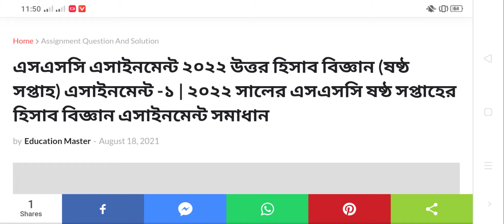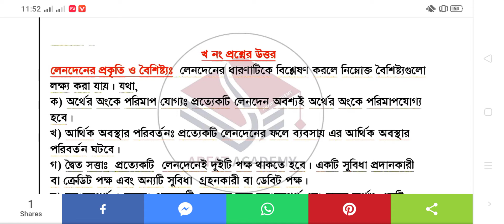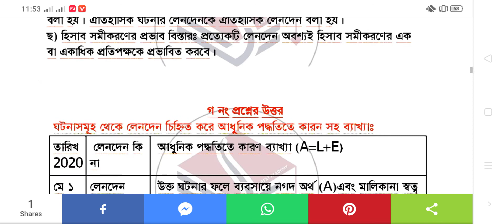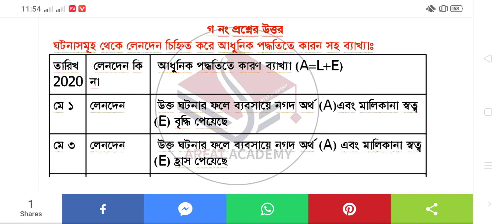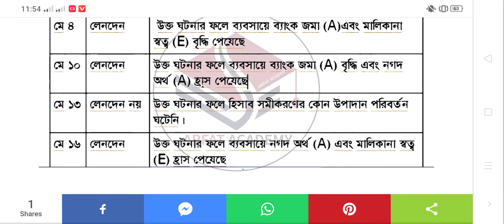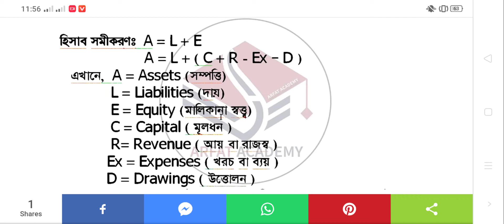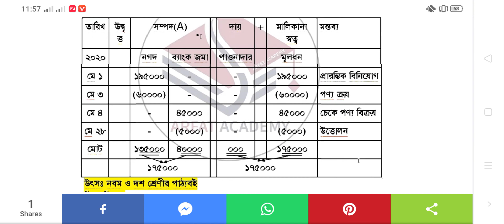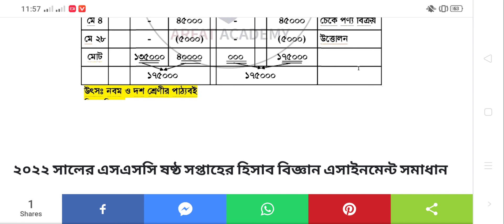১০ম শ্রেণি / এসএসসি ২০২২ এসাইনমেন্ট-বিজ্ঞান I ৬ষ্ঠ সপ্তাহ I Class 10 Science Assignment I 6th Week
১০ম শ্রেণি / এসএসসি ২০২২ এসাইনমেন্ট-বিজ্ঞান I ৬ষ্ঠ সপ্তাহ I Class 10 Science Assignment I 6th Week